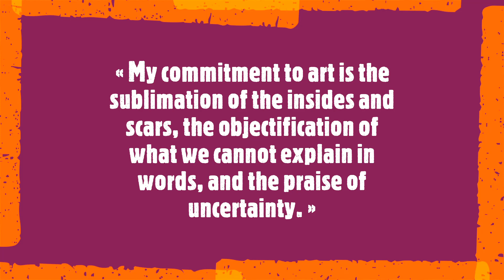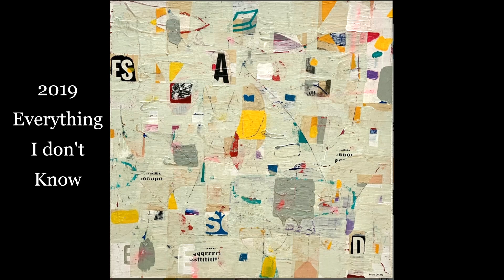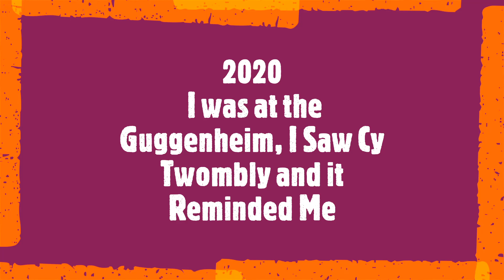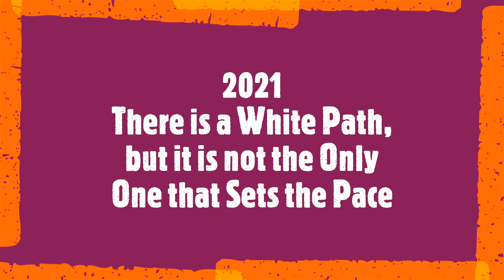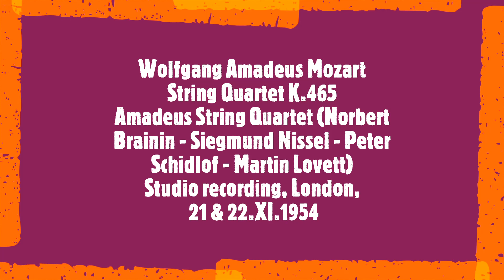Ángel Celada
« My commitment to art is the sublimation of the insides and scars, the objectification of what we cannot explain in words, and the praise of uncertainty. »

Ángel Celada is an experimented artist based in Spain whose paintings have been featured in numerous solo and group exhibitions nationally. The central theory in his art explores life experiences and the way we evolve and overcome trauma or adverse circumstances. Celada's abstract and multilayered compositions garner inspiration from pop art, expressionism, art brut, and conceptual art. He creates using acrylics and collage on wood or paper.
Soundtrack:
Wolfgang Amadeus Mozart
String Quartet K.465
Amadeus String Quartet (Norbert Brainin - Siegmund Nissel - Peter Schidlof - Martin Lovett)
Studio recording, London, 21 & 22.XI.1954